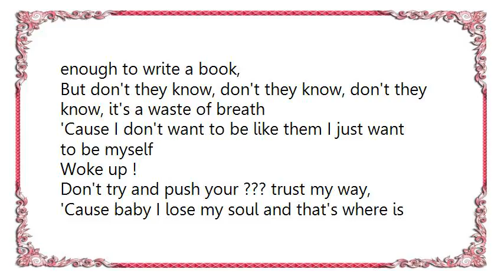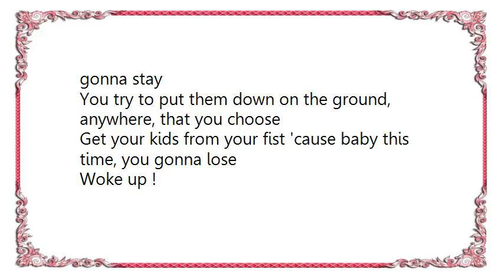Lenny Kravitz - My Flash on You Lyrics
[Lyrics Lenny Kravitz - My Flash on You]
I don't want to be in your company,
I don't need you take care of me,
Let me long, let me long, let me long, won't you let me be,
'Cause all I want in this world is to say I'm a man as we,

People talk about the way i look,
I think that all the things they say have got enough to write a book,
But don't they know, don't they know, don't they know, it's a waste of breath
'Cause I don't want to be like them I just want to be myself
Woke up !

Don't try and push your ??? trust my way,
'Cause baby I lose my soul and that's where is gonna stay
You try to put them down on the ground, anywhere, that you choose
Get your kids from your fist 'cause baby this time, you gonna lose
Woke up !